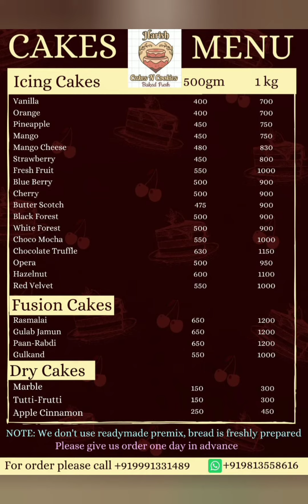Harish Cakes & Cookies